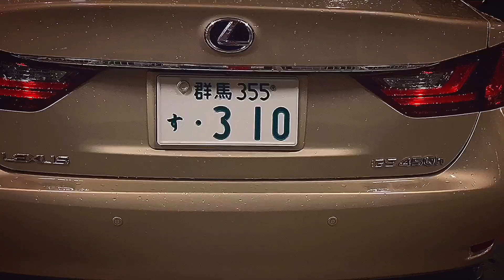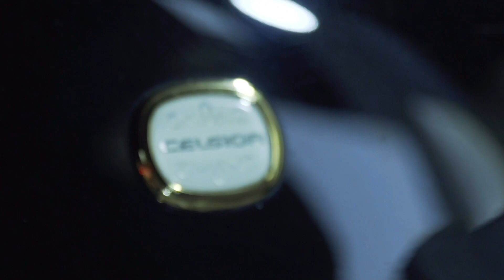セルシオ LS クラウン GS チェイサー IS アリストetc【WOW太田MT 解散 2019.10.26】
10／26 のMTの車両紹介と解散の様子です✨
時間などの関係で全車撮影できておりません✨

11/2は、こしたに一家のMTを取材してきます✨どんなクルマが集まるのか楽しみです✨
後日アップいたします✨